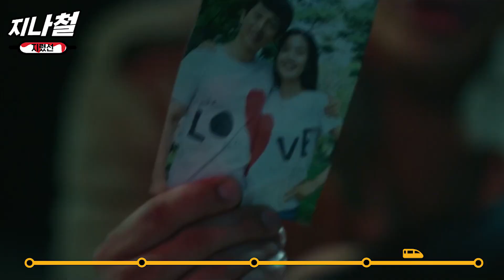[지나철] ⏱️12분⏱️ 5초마다 막말 내뱉는 귀신 때문에 멘탈 털리는 사람들, 목소리 계속 바뀌는 거 소름ㄷㄷ │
목적지까지 꿀잼은 우리가 책임질게!
이번 역은 :Diggle, :Diggle 역입니다.
정신차려, 지나철!